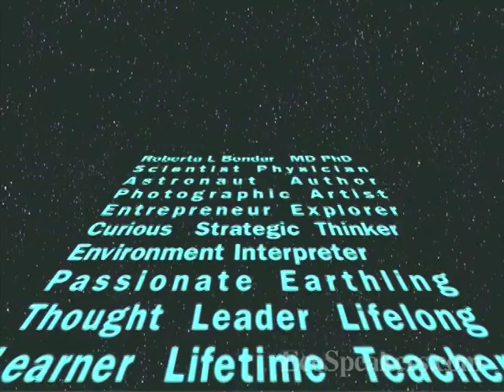To Think Differently: The View From Space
In this video, Roberta Bondar, shares her thoughts on looking down at the Earth from space and how this can change our perspective. She shares how modern technology can help us gain insights to better protect human and planetary health in the face of climate change.

Astronaut, neurologist, and nature photographer Roberta Bondar is globally recognized for her pioneering contributions to space medicine research, landscape photography, and environmental education. Author of four books and the subject of several more, she was the first neurologist and first Canadian woman in space. She holds the NASA Space Medal and the Order of Canada. Her country has issued a postage stamp in her honor, five schools have been named after her, and she has joined some of the best-known women in the world in the Hall of Fame of the International Women's Forum.